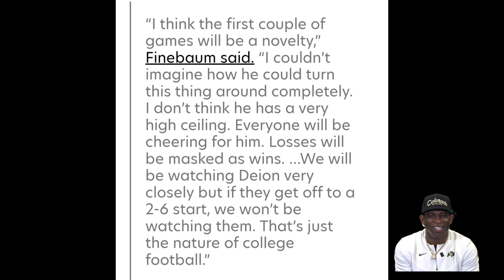Paul Finebaum Double Standard In Year 1 Kirby Smart Vs Coach Prime ‼️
Paul Finebaum went in on deion sanders about his ability to develop a winning program

It seems like it's double standards going on with these 2 coaches